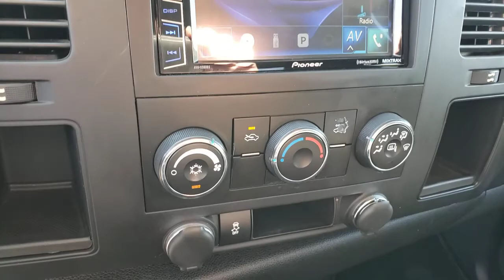2013 CHEVROLET SILVERADO 1500 Henderson, Las Vegas, Bullhead City, Lake Havasu, Laughlin, NV R32195B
Graystone Metallic Used 2013 CHEVROLET SILVERADO 1500 available in Henderson, Nevada at Towbin Dodge. Servicing the Las Vegas, Bullhead City, Lake Havasu, Laughlin, NV area.
2013 CHEVROLET SILVERADO 1500 2WD EXT CAB 143.5 - Stock#: R32195B - VIN#: 1GCRCSEA5DZ245034

Towbin Dodge
275 Auto Mall Dr

Towbin Dodge, located in the Valley Auto Mall in Henderson, is pleased to offer this Graystone Metallic 2013 Chevrolet Silverado 1500 LT for purchase, this vehicle is well equipped with many features including. 6000.00 LIFT WHEELS AND TIRES!!!, 4-Speed Automatic with Overdrive, Ebony Cloth, 6 Speaker Audio System Feature, Body-Colored Bodyside Moldings, Chrome Grille Surround, Color-Keyed Carpeting w/Rubberized Vinyl Floormats, Driver & Front Passenger Illuminated Visor Mirrors, Driver-Side Manual Lumbar Control Seat Adjuster, Heated Power-Adjustable Black Outside Mirrors, Heavy-Duty Handling/Trailering Suspension Package, Leather-Wrapped Steering Wheel, LT1 Equipment Group, Power Door Locks w/Remote Keyless Entry, Power Windows w/Driver Express-Down, Rear Access Door Power Windows, Remote Keyless Entry w/2 Transmitters, Solar-Ray Deep-Tinted Glass. RWD 4-Speed Automatic with Overdrive Vortec 4.8L V8 SFI VVT Flex FuelbrbrbrThanks for checking out this great vehicle. When looking to buy pre-owned, why not buy from the #1 Dodge dealer in Nevada? Give us a call or come by today to see our huge inventory selection and let our great team assist you in locating your next vehicle!
StabiliTrak, stability control system with Proactive Roll Avoidance and traction control includes electronic trailer sway control and hill start assist,Air bags, frontal, driver and right-front passenger with Passenger Sensing System (Always use safety belts and child restraints. Children are safer when properly secured in a rear seat in the appropriate child restraint. See the Owner's Manual for more information.),Air bags, head curtain side-impact, front outboard seating positions with rollover sensor (Always use safety belts and child restraints. Children are safer when properly secured in a rear seat in the appropriate child restraint. See the Owner's Manual for more information.),Air bags, seat-mounted side-impact, driver and right-front passenger for thorax and pelvic protection (Always use safety belts and child restraints. Children are safer when properly secured in a rear seat in the appropriate child restraint. See the Owner's Manual for more information.),Seat adjuster, manual lumbar control on the driver-side,Seat, rear 60/40 folding bench (folds up), 3-passenger, folding (includes child seat top tether anchor) (Requires Extended or Crew Cab Models.),Steering column, Tilt-Wheel, adjustable with brake/transmission shift interlock,Steering wheel, leather-wrapped with theft-deterrent locking feature,Instrumentation, analog with speedometer, odometer, fuel level, engine temperature, and tachometer (Includes voltmeter and oil pressure indicators.),Driver Information Center with odometer, trip odometer and message center (monitors numerous systems depending on vehicle equipment level including low fuel, turn signal on, transmission temperature and oil change notification) (Driver Information Center controls are operated through the trip odometer button unless (UK3) steering wheel mounted audio controls is ordered. On 1LT, 1SF and 1LZ, includes 8-point compass and outside temperature.),Warning tones headlamp on, key-in-ignition, driver and passenger buckle up